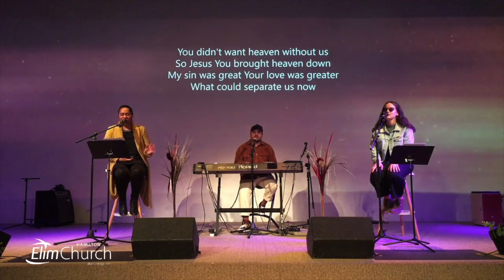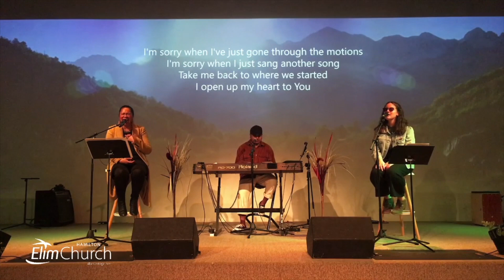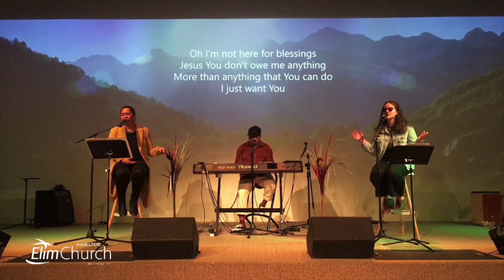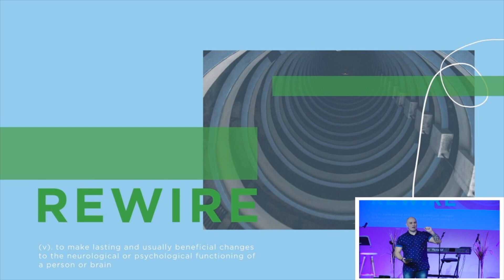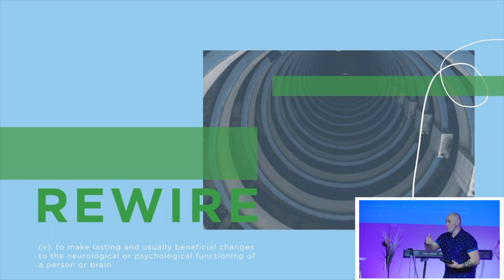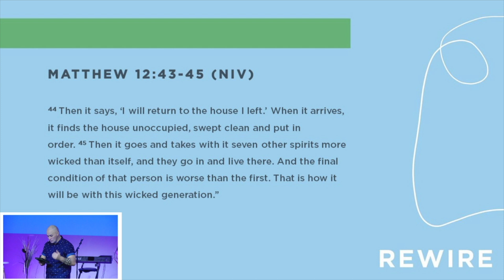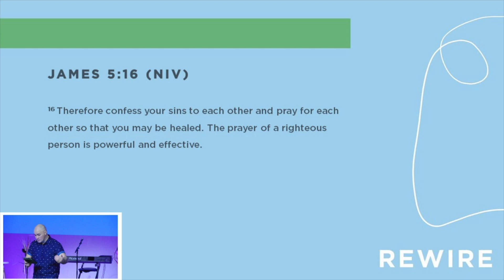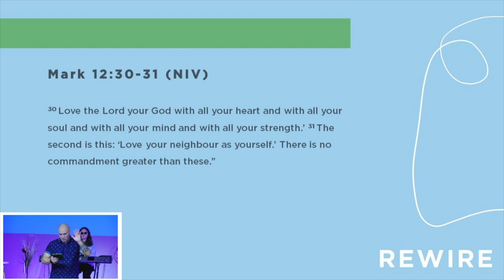Hamilton Elim - Sunday Service - 7-6-2020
Ps Ants Cuthers - Rewire - Breakthrough